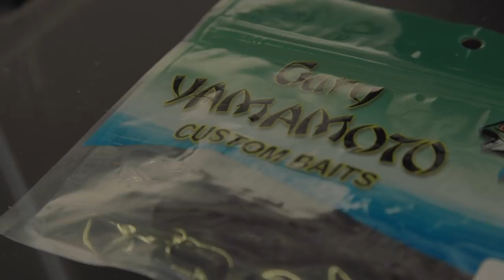What Do Fish Do Differently in Cold Water?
In this video I discuss a subscriber question about what fish do differently in cold water and how to find them. I go into some of the techniques and tactics that have worked well for me and why I use them. I hope you enjoy the video.